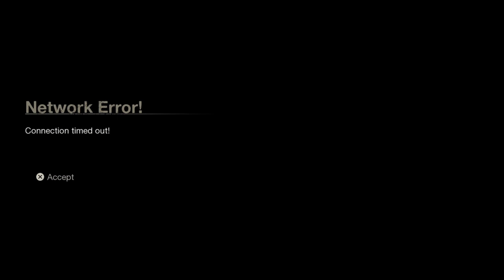Friday The 13th™ | September is REALLY weird {9.13.2024}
As luck would have it, we're set to go this afternoon! PLUS, it's on a REAL Friday the 13th in real time, 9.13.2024

0:00 = On a REAL Friday, 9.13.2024
3:03 = session 1
19:45 = session Network error
24:10 = session 2
36:35 = session 3
52:00 - wait time~
53:40 = session 4 [I was the killer]
1:16:38 = hangtime~
1:22:03 = session 5
1:34:55 = session 6
1:54:20 = session 7
2:13:00 = End of Friday The 13th~